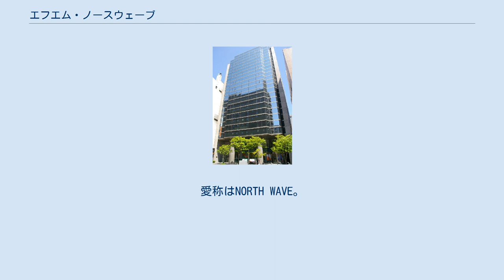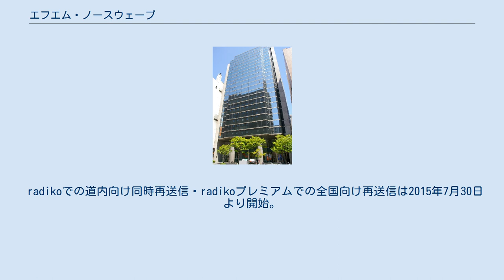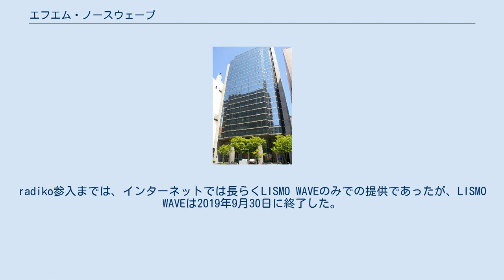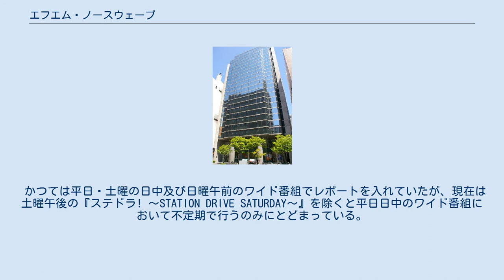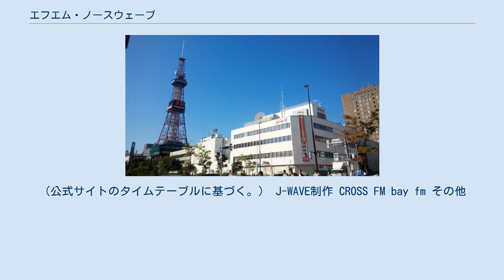エフエム・ノースウェーブ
株式会社エフエム・ノースウェーブは、北海道を放送対象地域として超短波放送（FM放送）をする特定地上基幹放送事業者である。
愛称はNORTH WAVE。
コールサインはJOPV-FM。
JAPAN FM LEAGUE加盟局。
 開局当初は中堅ゼネコン「地崎工業（現・岩田地崎建設）」のグループ会社で、設立には毎日新聞社、（JFL幹事局であるJ-WAVEの開局にも関与した）セゾングループが関わっている。
開局にあたっては北海道通信社が設立した「エフエムニュー北海道」と免許申請を争った経緯もあった。
 開局から数年で営業黒字を計上したが、スタジオ設備や送信所・中継局を大量に開局したことなどの初期投資による累積赤字が課題となっていた。
1990年代末より地崎工業の経営不安説が流れると、道内経済誌などで売却話が盛んに報道された。
その地崎工業が2004年に実際に事実上破綻をすると、FMノースウェーブも2004年3月期末で約7億6000万円の債務超過が問題となった。
 再建にあたっては、会社の売却先として道内発祥のゲーム会社「ハドソン（2012年にコナミデジタルエンタテインメントに吸収）」や道内民放テレビ局などが候補に上がったものの条件面で折り合わなかったとされ、最終的には北海道の第三セクター「北海道空港（新千歳空港ターミナルビル運営会社）」のグループ会社「HKIアクシス」（札幌市）へ売却された。
HKIアクシスは2010年10月に「えんれいしゃ」に社名変更した。
 2021年2月、札幌市に本社を置く通信販売会社北の達人コーポレーションは、えんれいしゃが所有する当社株式全部の譲渡を2021年3月31日付けで受け、当社を連結子会社にすると発表した。
 開局当初より他のJFL系FM局と同様に、音楽番組中心の編成となっている。
選曲は概ね1970年代以降の洋楽が中心であるが、国内の若手ミュージシャンを積極的にDJとして起用するなど、最新の邦楽にも力を入れている。
トークを最小限に留めじっくり音楽を聴かせる番組も多く、根強いファンが多い。
 また、日曜から月曜にかけての深夜も含めて24時間放送を実施しているが、不定期に放送が休止される場合がある。
 JFL系では初めて、アニメソング（アニソン）を主体にした番組『Anison-R』を開始した。
 radikoでの道内向け同時再送信・radikoプレミアムでの全国向け再送信は2015年7月30日より開始。
これは道内民放ラジオ局で最後、およびJFL系でも最後だった。
radiko参入までは、インターネットでは長らくLISMO WAVEのみでの提供であったが、LISMO WAVEは2019年9月30日に終了した。
出典： 1992年3月31日 2003年3月31日 2015年3月31日 札幌大通中継局があるさっぽろテレビ塔 直接受信が不可能な地域も含め、以下のケーブルテレビ局や有線放送で受信可能。
 開局時より使われていた「グルーブバス」（シボレー・アストロ）に代わり、2006年春から新たに「BEAT TRUCK（B.T.）」（ハマーH2）を、2017年8月より「ハピネスワゴン」（トヨタ・ヴォクシー）の運用を開始した。
主に生放送中の外からのリポートなどに使われる。
 中継車にはワイド番組ごとにリポーター（グルーブバス時代には「クルーズDJ」と呼ばれていた）が乗車し、札幌市内を中心に中継を行っている。
 年1回夏には「全道キャラバン」と題し、通常はスタジオで進行をしているDJも乗車した上で道内主要都市に出張している。
なお、2019年の全道キャラバンではハピネスワゴンではなくトヨタ・マークXをベースとした期間限定中継車が使用された。
 かつては平日・土曜の日中及び日曜午前のワイド番組でレポートを入れていたが、現在は土曜午後の『ステドラ! ～STATION DRIVE SATURDAY～』を除くと平日日中のワイド番組において不定期で行うのみにとどまっている。
 FM NORTHWAVEでは放送番組内、あるいは番組の合間に以下の生活情報が入れられる。
 2021年07月現在。